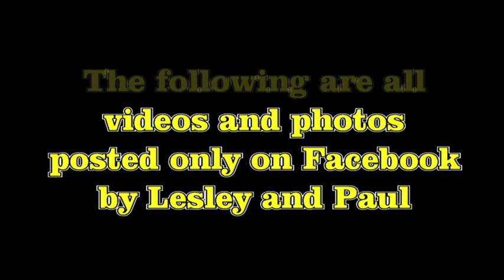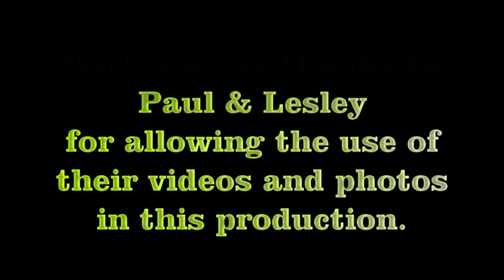Cavalicious Mabel and Puppies - Film 5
Film 5 shows photos and videos posted on Facebook only by Lesley and Paul showing Cavalicious Mabel and her puppies starting 28 February 2019 to 7 April 2019 inclusive.